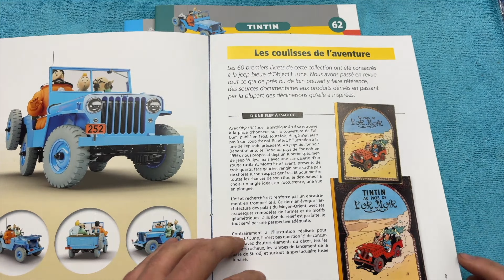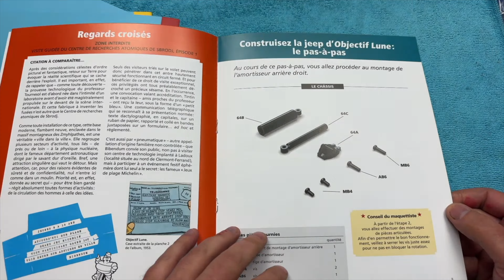N°61 & 62 & 63 & 64 JEEP D’OBJECTIF LUNE TINTIN HACHETTE